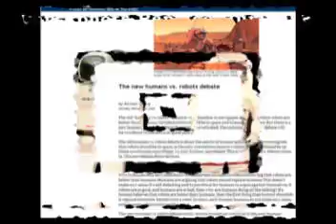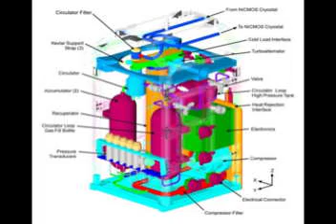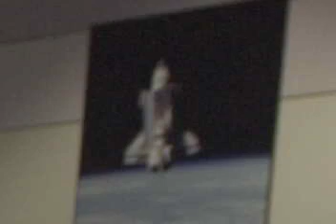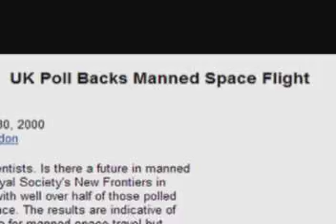Robotic Vs. Manned Exploration of Space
Robotic versus Manned Exploration of Space is basically one huge and very important debate.  Humans naturally have a need for understanding and exploration which is what space travel is all about.  There have to be compromises made in the conflict over whether manned or unmanned missions should be used in the exploration of space, if the space program is to continue to run smoothly, or run at all